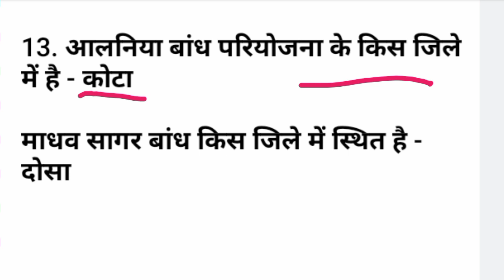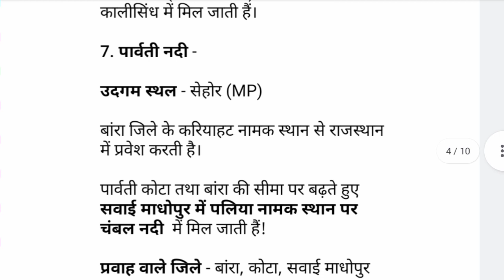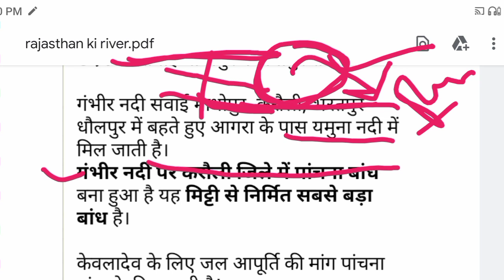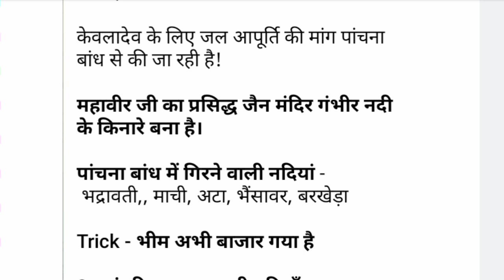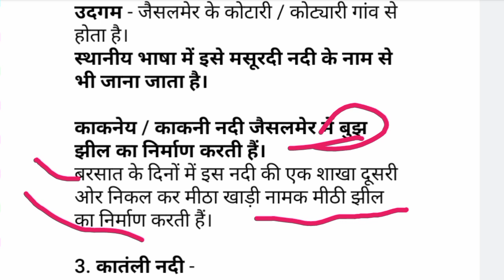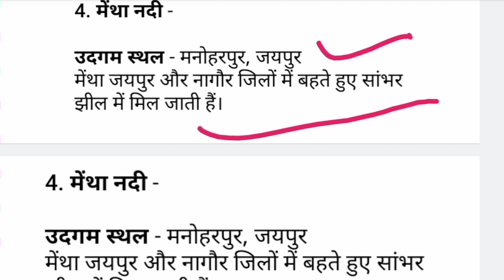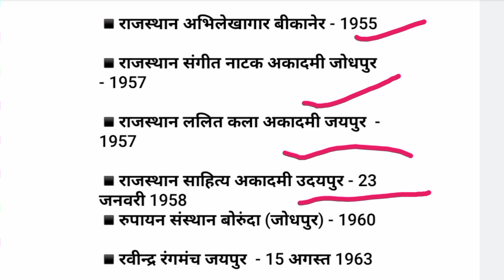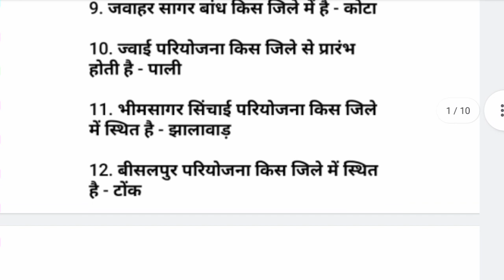राजस्थान की प्रमुख नदी परियोजनाएं | राजस्थान की प्रमुख अकादमियां | geography topic | river | बांध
राजस्थान की प्रमुख अकादमियां व उनकी स्थापना |
राजस्थान की प्रमुख नदियां, बांध, परियोजनाएं |